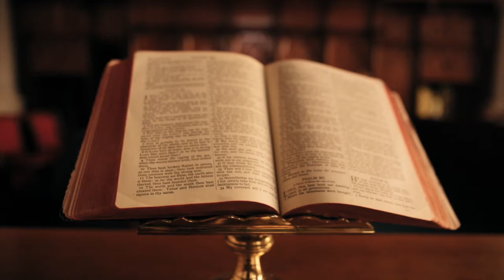Moments in the Bible Episode 35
Grab your Bible and turn to Galatians 5 as we answer the question, "What is the purpose of Christian liberty?"